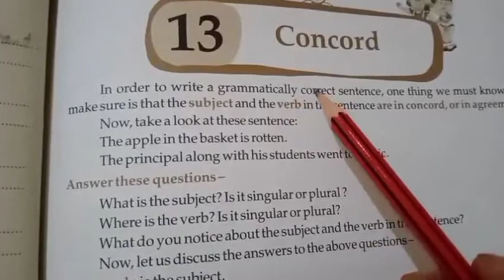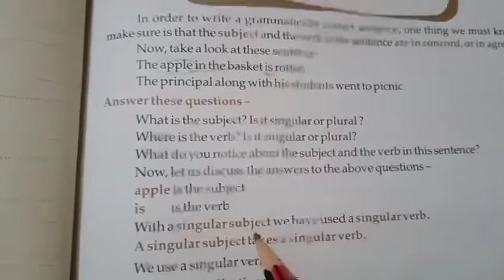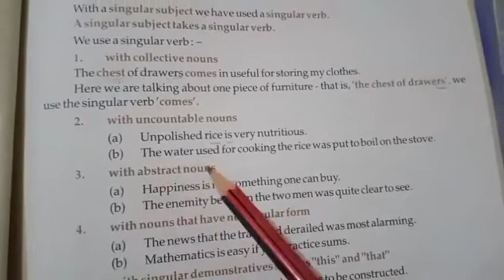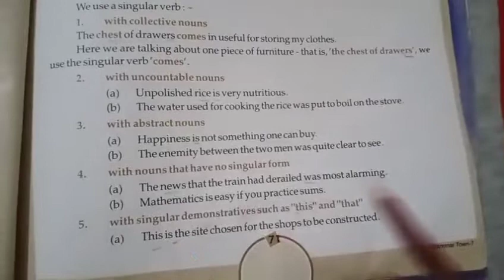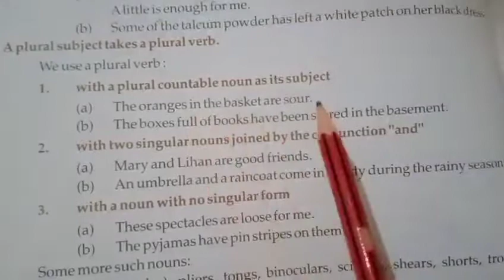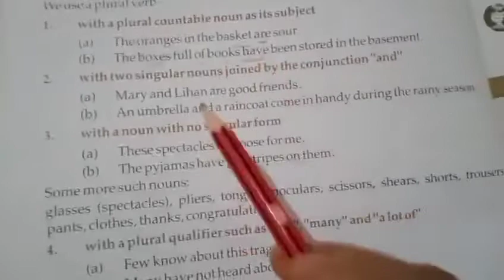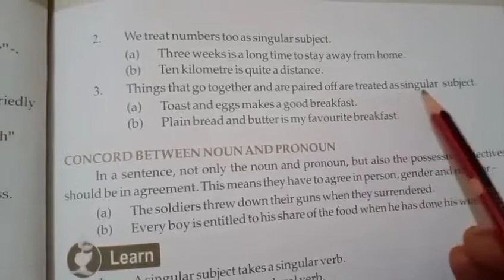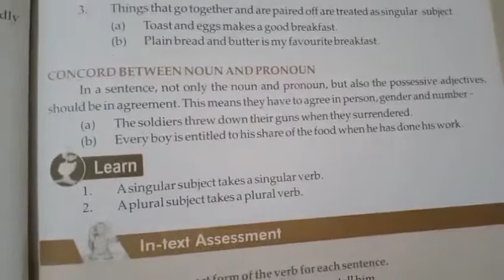Class - 7, English Grammar ,Chapter - 13 Concord (part-1) ,Date: 31/01/22